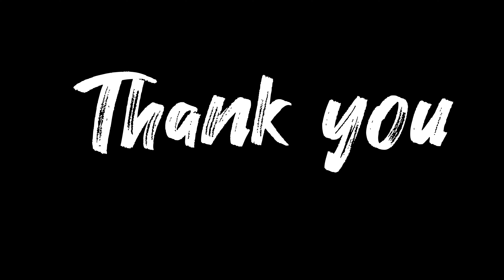Company garden Bareilly bhool bhulaiya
योगी जी लाइव yogi ji live
yogi Ji live in Bareilly योगी जी लाइव  बरेली

My. Name :- Nitin kumar

Song by :- ncs YouTube channel